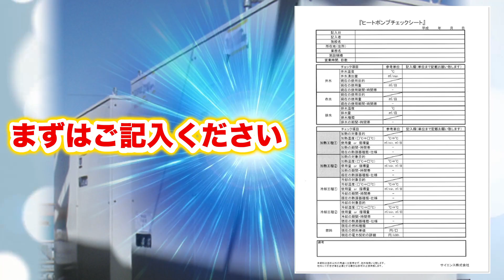温水も作れるチラー PV【サイエンス 様】